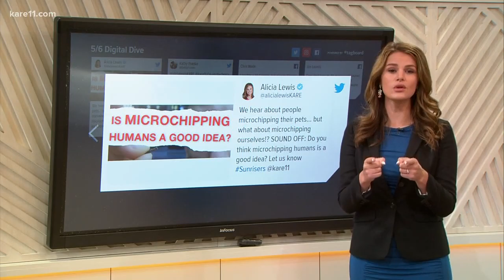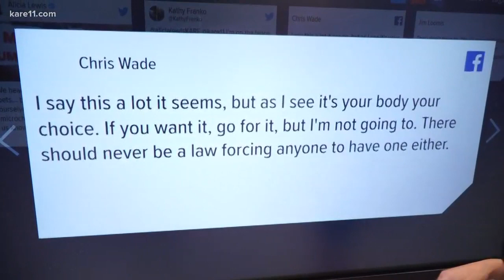Digital Dive: Should we microchip humans?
Lots of people microchip their pets, but would you considering microchipping yourself?